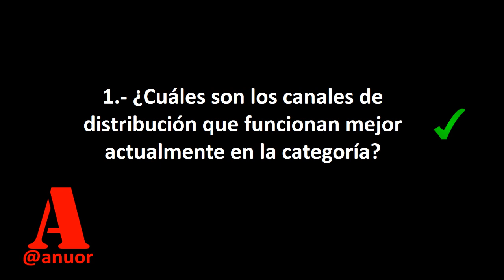MODELO CANVAS SECCIÓN 3 LOS CANALES | Business Model Canvas Paso a Paso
MODELO CANVAS
BUSINESS MODEL CANVAS
LOS CANALES
MODULO 3

PREGUNTAS
CANALES y ROUTE TO MARKET
Liste los tres principales canales de venta de la categoría. ¿Cómo se prospecta a los clientes? ¿Cómo se llega a ellos?

1 ¿Cuáles son los canales de distribución que funcionan mejor actualmente en la categoría?
2 ¿Cuáles de los canales son los que más están creciendo?
¿Cuál es el principal factor que está generando un crecimiento en los canales? ¿Ha habido alguno cambio en los últimos años?

3 ¿Son canales directos (propios) o son canales indirectos a través de terceros?

4 ¿Nuestro principal canal de llegada al consumidor será físico o será digital o será una mezcla de ambos? ¿Por qué?

5 ¿Utilizaremos fuerza de ventas propia o de terceros para utilizar esta ruta al mercado?
6 ¿En dónde sería el mejor lugar de compra de nuestros consumidores? ¿Estaremos presente en ese lugar?

7 ¿Cuánto nos costaría atender cada uno de estos canales? (Esta información va a ir también en la sección de egresos)
Con respecto de la Ruta al Mercado cual serían nuestros principales intermediarios claves (haz una lista ya que va a servir también para la parte de Clientes)

8 ¿Cuáles son los canales que funcionan mejor a los actuales competidores?
¿Quién está comprando la categoría y a quién?  ¿Cómo podemos llegar de una mejor manera que nuestros competidores?

9 ¿Se puede ubicar por tipos o grupos de personas los que compran en diferentes canales? (por ejemplo, las señoras compran en tienda física y los jóvenes en internet) ¿Cuáles son los principales grupos de prospectores de compra de suscripciones a instituciones?

Describe el comportamiento de prospector en el punto de venta (como se comporta, que pregunta, etc.).

10 ¿Cuáles la comunicación que más atrae a los shopper o prospectores de compra?

11 ¿Cuáles serían las tendencias de los shopper hacia el futuro? ¿En que están cambiando?
12 ¿Está impactando a los shopper el cambio de tecnología en la forma en que prospectan sus inscripciones?

13 ¿Qué canales están en crecimiento y que canales están en caída?
14 ¿Hay alguna tendencia en esto? ¿Nos estamos subiendo al caballo ganador?

15 La atención será con camiones propios (entrega y despacho) o contrataremos a un tercero que nos distribuya.
16 En el caso digital, utilizamos una plataforma propia de venta o estamos contratando a algún proveedor de plataformas digitales para vender nuestro producto (por ejemplo si vendemos cursos podemos utilizar a alguna plataforma ya existente (en este caso esa plataforma será un medio para llegar a ellos).

Modelo Canvas
Anuor Aguilar
Anuor
Plan de Negocio